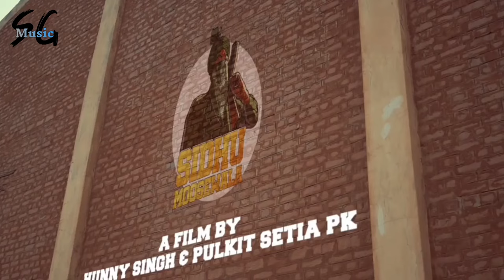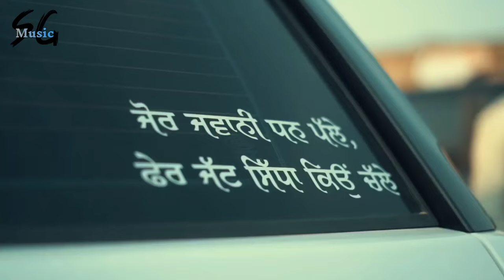Pink ! Sidhu Moosewala song pink baliye sadeya likhiya black likhiya baliye! Sidhu Moosewala devil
Sidhu Moosewala song pink baliye sadeya likhiya black baliye sidhuMoosewala tere favorite pink pink baliye song sidhu Moosewala